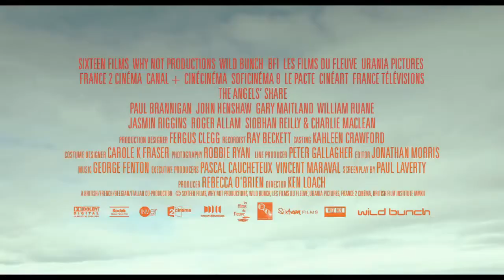The Angels' Share (2012) - Movie Trailer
Narrowly avoiding jail, new dad Robbie vows to turn over a new leaf. A visit to a whisky distillery inspires him and his mates to seek a way out of their hopeless lives.

Director: Ken Loach

Stars: Paul Brannigan, John Henshaw and Gary Maitland